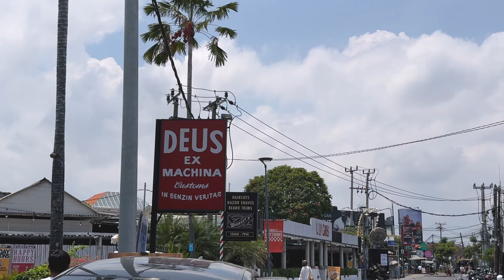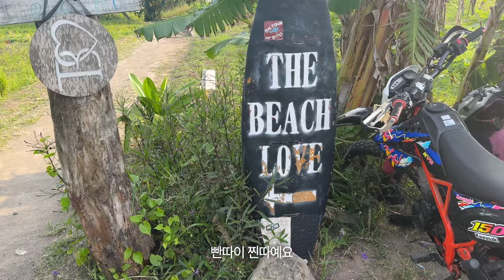발리여행 이제 여기로 가세요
오늘은 짱구 위쪽 (seseh beach)부터
pantai cinta까지 여행을 해봤는데요

아직 한국분들에게는 유명하지 않은 현지인 핫플들이더라고요!
발리 n회차 이신 분들은 한번쯤 여행해봐도 좋으실 것 같아요!ㅎㅎ

📍영상 속 장소